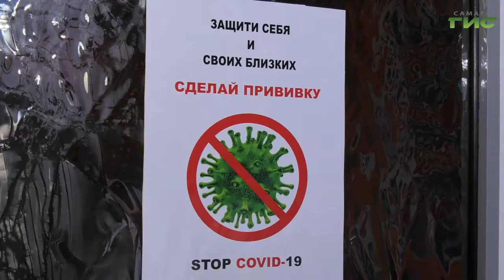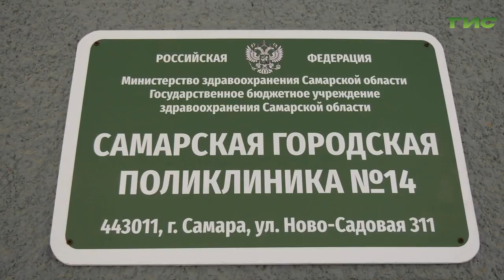В регионе продолжается вакцинация от коронавируса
В регионе продолжается вакцинация от коронавируса. Сделать прививку могут не только граждане России, но и иностранцы, которые здесь работают или учатся. Как проходит процедура и в каких поликлиниках можно пройти иммунизацию, расскажем в сюжете.